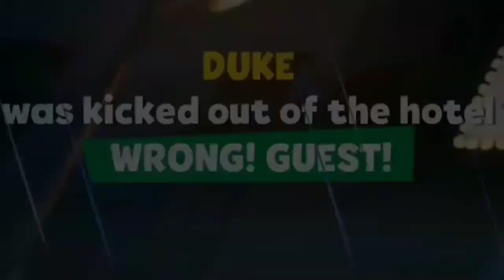Suspect Mystery Mansion Animation #4 internet problems but meme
Original